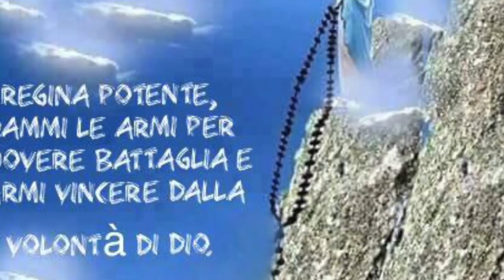I giri nel Fiat creante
I "giri" nella Divina Volontà. I giri nel fiat creante. Cosa sono. Come si prega in questa peculiare modalità. Il pellegrinaggio nella Divina Volontà. Radio Buon Consiglio, Spazio Giovane, Martedì 5 Dicembre 2017, ciclo di catechesi "Il dono della Divina Volontà", ventitreesima puntata